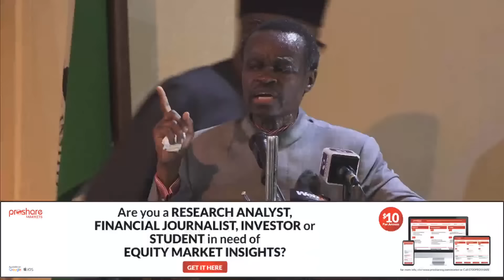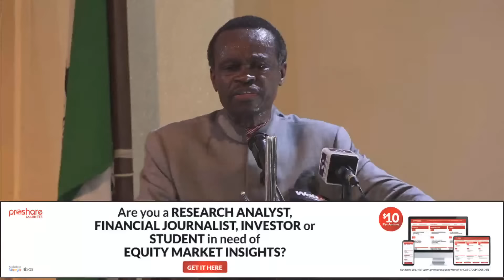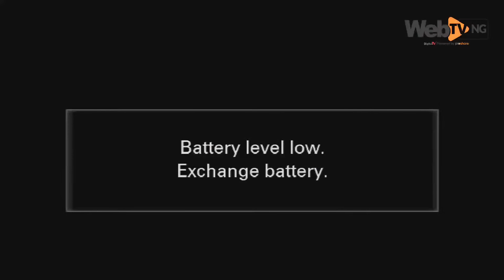GOVERNANCE, INSECURITY, POVERTY AND ECONOMIC DEVELOPMENT: WHITHER AFRICA? - by Professor PLO Lumumba